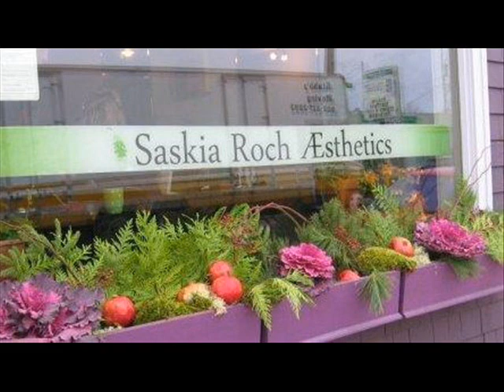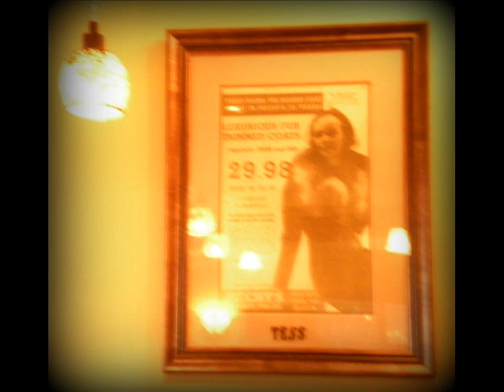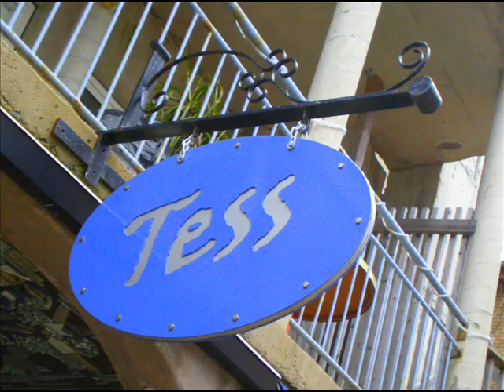Tasting at TESS with Saskia Roch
This podcast includes a delicious taste of creamy Coquille St Jacques at TESS in Halifax's trendy North End with owner Liz and our guest, aesthetician Saskia Roch.  We discuss some recent changes at Tess as well as Saskia's Polish Austrian foodie roots and one or two extraordinary brunch dishes.